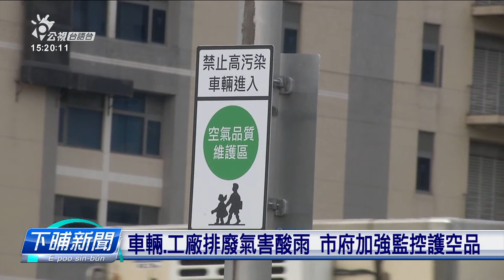環保署酸雨監測結果 新竹pH值5.29全臺上酸 | 公視台語台 | 20230509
環保署最新的酸雨監測，雨水最酸的前5名，都在北部，新竹今年以pH值5.29，酸過已經連紲四冬攏是頭名的中壢，成做是全台灣雨水最酸的所在。

記者 詹淑雲 桃園報導

四節新聞 ：　逐工（每天）09:00 / 12:00 / 15:00（拜一至拜五） / 19:00